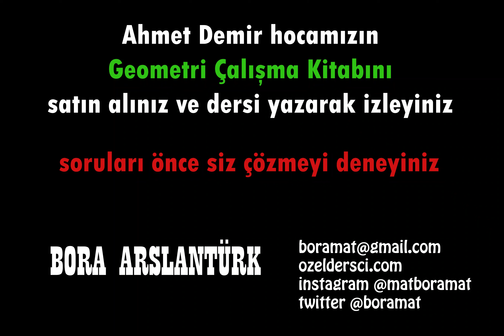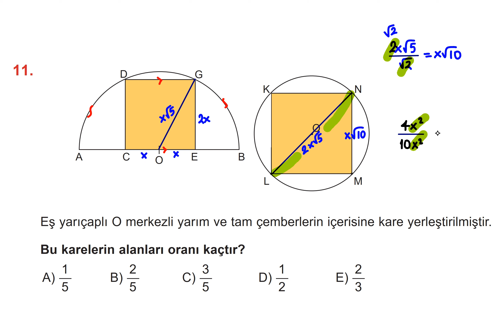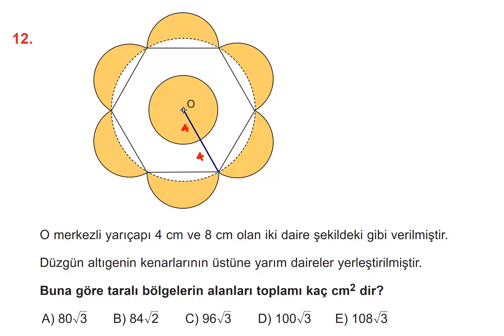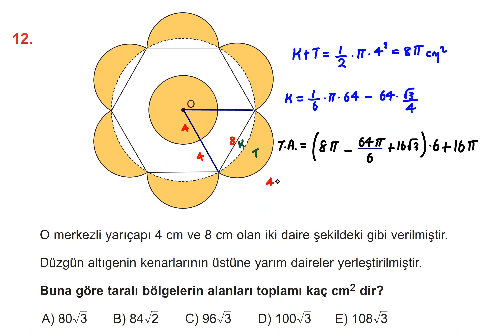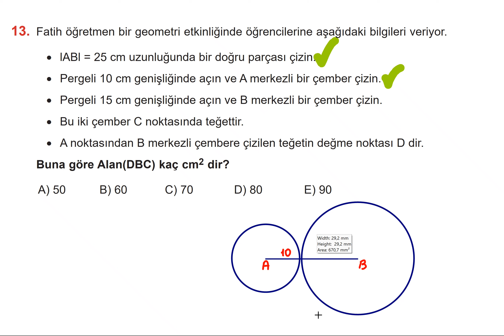373 Çember📣Yeni nesil sorular🔆Karekodlu döküman🔆YKS Geometri-KPSS-DGS-ALES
youtu.be/rEyuAdL4GBc

youtu.be/rEyuAdL4GBc

***GRUPLARIMIZ***
TYT-AYT matematik telegram grubumuz